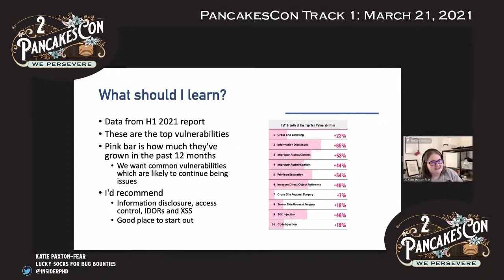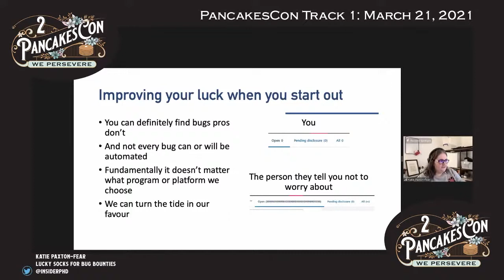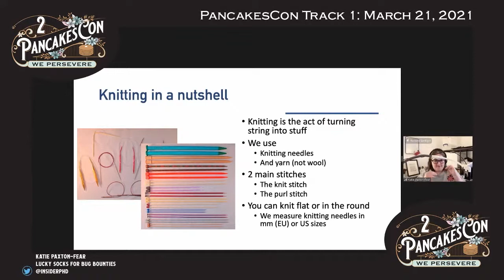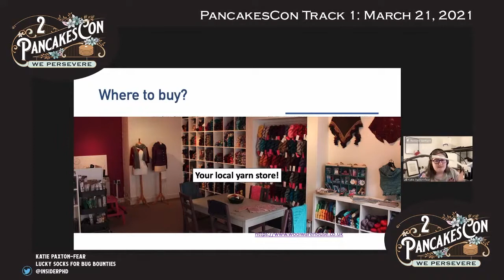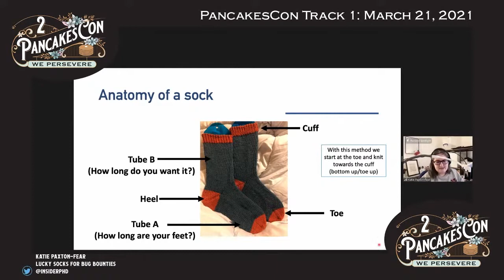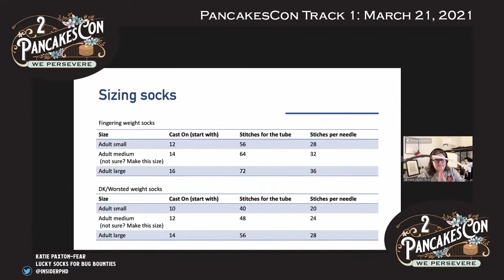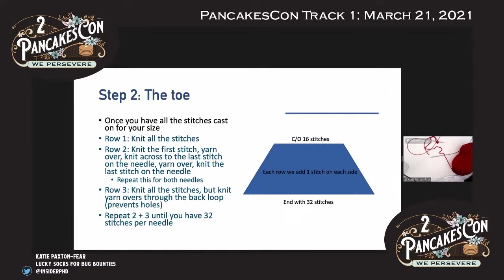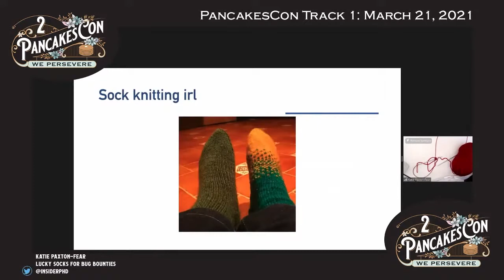PancakesCon 2 - Katie Paxton- Fear - Lucky Socks for Bug Bounties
This talk is the property of the speaker. Please do not redistribute without permission.

PancakesCon 2: Track 1, Talk 8: Lucky Socks for Bug Bounties
by Katie Paxton- Fear